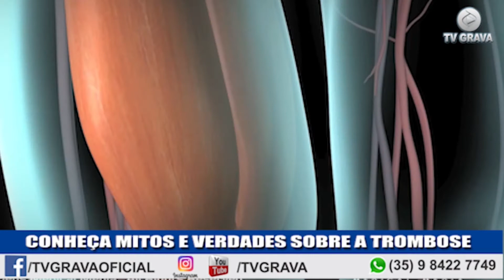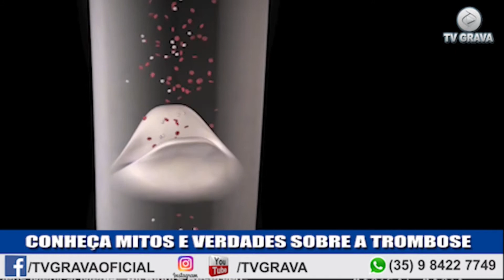Dr.a Joyce fala sobre Trombose, mitos e verdades